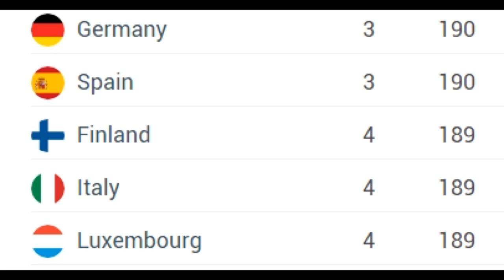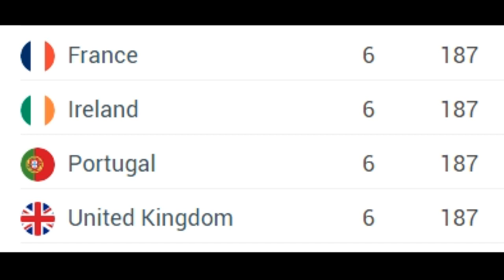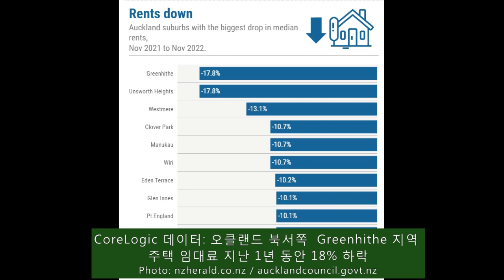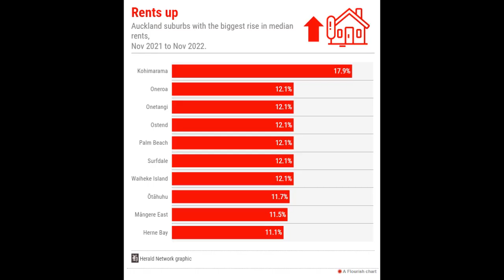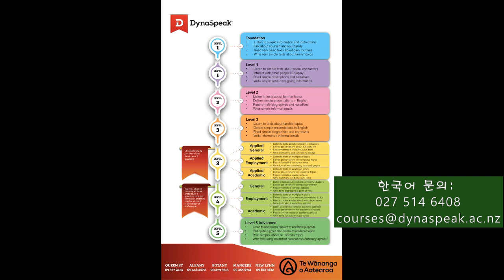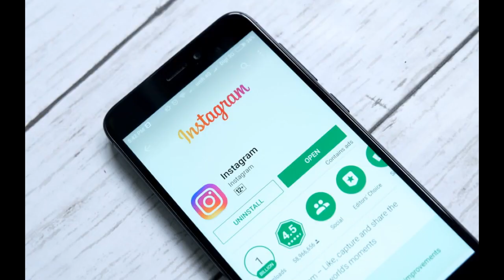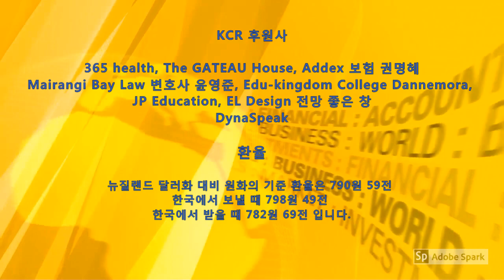KCR 2023년 1월 13일 뉴질랜드 뉴스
1. 전세계 거리공연 연예인(Buskers) 들 크라이스트처치 거리에 다시 뭉쳤다
    3년 만에 처음으로 세계 버스커 페스티발 30주년 기념
   1월 13일부터 29일 까지 열리는 축제에 10만명 이상 모일 것 예상

2. 뉴질랜드 2023년 세계에서 가장 강력한 여권 공동 7위
   일본 1위, 한국, 싱가폴 2위, 아프가니스탄 최하위 109위, 북한 102위

3. 경찰, 자동차 도난 줄이기 위해 범죄 예방 행사 진행
   핸들 잠금 장치와 도난 방지 번호판 나사 무료제공

4. 오클랜드 주택 임대료 18% 하락지역 과 18% 상승 지역
   오클랜드 지역 평균 임대료 1년 동안 동안 0.6% 하락

5. 백상아리 데이지 베이오브플렌티의 와이히 해변에 출몰
   그레이트 화이트 앱, 해양 웹사이트 통해 상어 움직임 볼 수 있다

6. 개인정보 보호 위원회: 심각한 데이터 유출 41% 증가
    악성 침해는 피싱 공격, 스팸, 사기 이메일, 악성 소프트웨어 등

7. 작은 지진과 지반 변형, 타우포 호수 화산활동 8개월 동안 지속
   11월 30일 진도 5.7 지진 발생 후, 한달 동안 758회 여진 발생

아나운서: 김진희     편집: 한우성